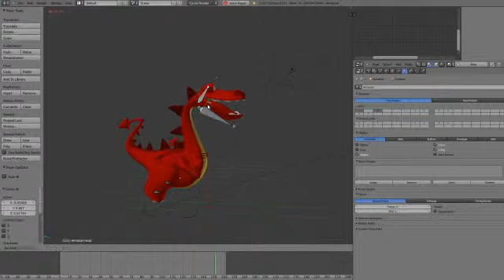Cartoon Dragon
This is a semi-low-poly dragon made in Blender 2.67 for Cycles rendering
You can buy it: